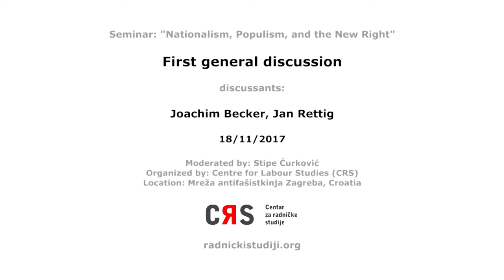First general discussion / Joachim Becker, Jan Rettig / Nationalism, Populism, and the New Right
Organized by / organizacija: Centre for Labour Studies (Centar za radničke studije - CRS, radnickistudiji.org)
Seminar: "Nationalism, Populism, and the New Right"
MAZ, Hatzova 16, Zagreb, Croatia, 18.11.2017., 17.15h
Moderator: Stipe Ćurković

The first general discussion in the seminar "Nationalism, Populism, and the New Right" was held on the first day, following presentations by Joachim Becker ("The Different Currents of the Nationalist Right") and Jan Rettig ("Nation Trumps Economy: Performance, Interaction and Impact of Two Discourse Communities of Far Right Parties Across Europe").

The political landscape of Europe (and beyond) in the years since the financial and economic crisis of 2007/2008 has been marked by the rise of right-wing forces. Public debates around astronomic public rescue packages for private financial institutions and the austerity measures accompanying them did, counter to what many on the left may have expected, not shift public opinion significantly towards left positions. Rather, it was often the populist right that proved increasingly successful in articulating economic and social anxieties into a discourse of conceptually vague anti-elitism combined with xenophobia, aggressive social chauvinism and – especially in the eastern parts of Europe – the reassertion of regressive social norms regarding women's rights and the rights of sexual and ethnic minorities. The outbreak of the so-called "refugee crisis" strengthened this trend, effectively turning the crisis narrative into one of besieged national and cultural identities, threatened by the influx of foreign – predominantly Muslim – populations. The electoral successes of parties such as Front Nacional in France and AfD in Germany signify the increasing normalization of formerly fringe political options within the parliaments of central core countries of the EU.

Many on the left have interpreted these phenomena as symptoms of the crisis of neoliberal hegemony. But even if we accept this as a broad diagnosis, the question remains as to why these reactions so often take such reactionary forms. Much like the rise of fascism in the interwar period, the current rise of right-wing forces presents a significant challenge to Marxist (or more broadly – materialist) approaches, insofar as these assert the explanatory centrality of class for social and political processes. Current political developments seem to once again drive home the fact that theoretical invocations of class as unifying social category do not necessarily correlate to a unifying experience of class subjects. The fact that the class experience of the crisis and its reverberations has proven to be fractured along "identitarian" fault lines or, at the very least, allowed its political articulation in divisive and deeply regressive terms presents both a theoretical and political challenge the left cannot afford to ignore. The challenge to theoretically come to terms with the rise of a new, aggressive right, entails the challenge of critically reassessing the explanatory instruments of the left, above all the question of the complex relation between structural factors, lived experience and political articulation.

With the seminar "Nationalism, Populism, and the New Right", the Centre for Labour Studies wishes to facilitate debates on these and related matters in a regional context that is itself marked by the resurgence of aggressive right-wing forces. By providing a platform for critical debate between regional activists and theorists as well as relevant international scholars, we hope to contribute to a both theoretically and politically more adequate response to these worrying processes.

Programme of Centre for Labour Studies is financed by Rosa Luxemburg Stiftung Southeast Europe